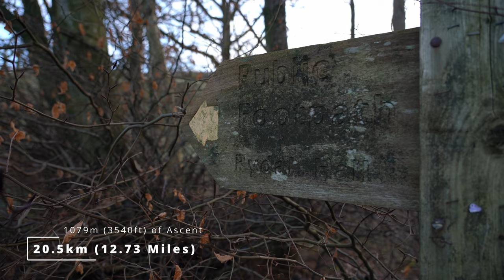Lake District Walks: Breathtaking Dramatic Weather along the Fairfield Horseshoe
The Fairfield Horseshoe is one of the most well known and iconic walks in the Lake District. My route begins in the town of Ambleside and follows footpaths to the nearby village of Rydal. From here the hard work begins as I ascended up to Nab Scar, the first Wainwright of the day.

From here the entire ridge is followed over Heron Pike and Great Rigg to the 873m summit of Fairfield, offering incredible views of the surrounding mountains. The descent follows the eastern ridge over Hart Crag, Dove Crag, High Pike and Low Pike with dramaticly changing weather including snow flurries!

I managed to capture some of the most stunning drone footage and time lapse sequences I have ever shot on this walk... one to live in the memeory forever!

Distance: 20.5km
Ascent: 1079m
Duration: 8 Hours 46 Minutes

Have any questions about the route or area I'm walking in? Why not get in touch via Facebook?

---Equipment---
Waterproof Trousers: Beghaus Hillwalker Gore Tex Pants
Waterproof Jacket: Mammut Eiger Extreme Nordwand Jacket
Boots: Meindl Bhutan MFS
Rucksack: Osprey Talon 33
Camera: Sony A7RIII with Sony 24-105mm F4.0 Lens
Camera: GoPro Hero 7 Black & Hero 10 Black
Drone: DJI Mini 3 Pro
Phone: Samsung Galaxy S22 Ultra
GPS: Satmap Active 20